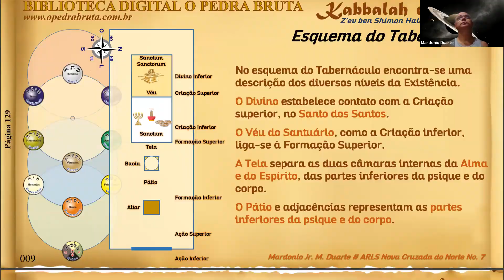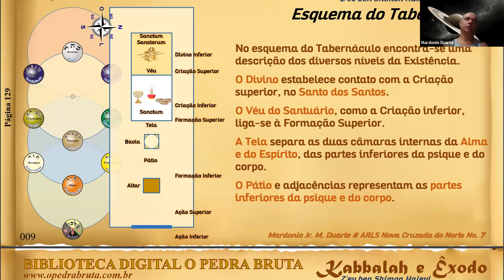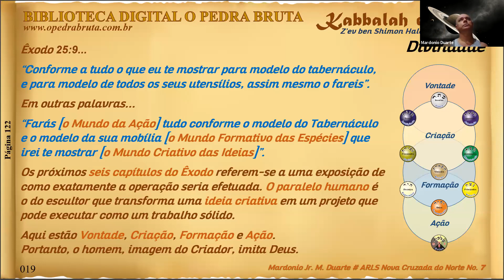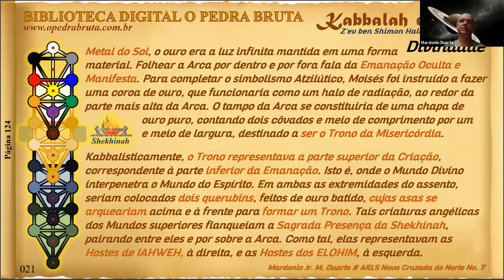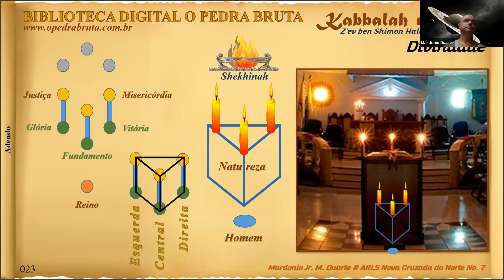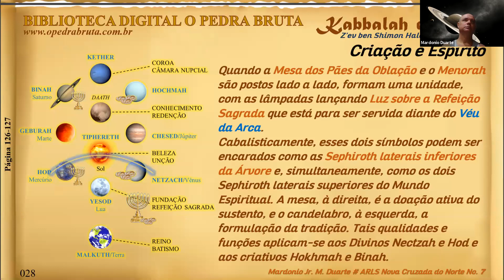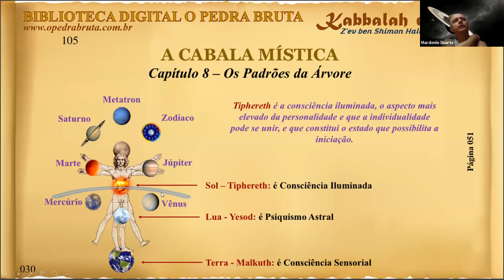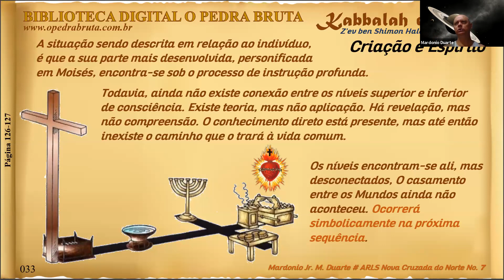Cabbalah e Êxodo 09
Cabbalah e Êxodo - Estudo 09